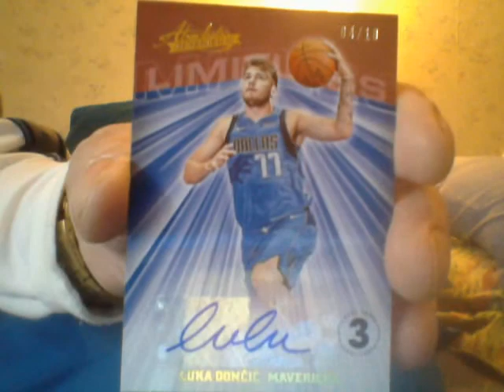Ladies & Gentlemen..You Must Stay To The End!